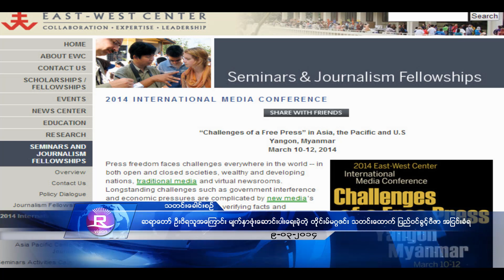Rvision Daily News in Burmese on 9 Mar 2014